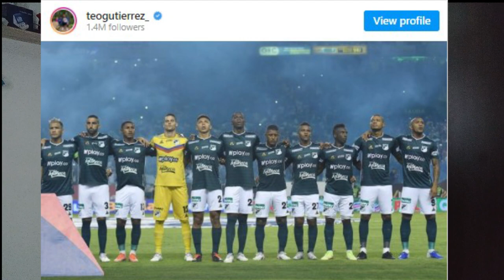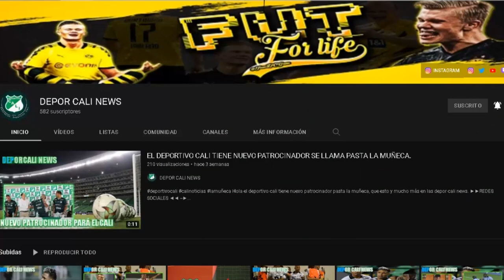JUGAORES DEL CALI QUE AHORA JUEGAN EN CORTULUA,TEO QUIERE GANAR EN MEDELLIN, ASI VA SU RENOVCION.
HOLA EN ESTE VIDEO TE CUENTO:
Pasaron por Deportivo Cali y hoy ascendieron con Cortuluá.
Teófilo Gutiérrez advierte a Nacional: “Vamos a ir a Medellín a buscar los tres puntos”.
Teo Gutiérrez, Deportivo Cali y su renovación: ¡Hay novedades!.